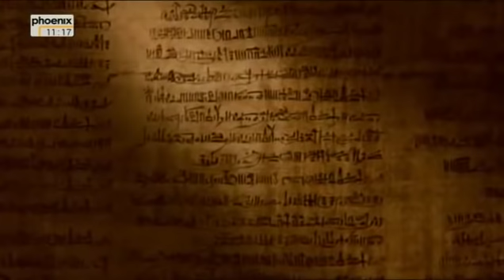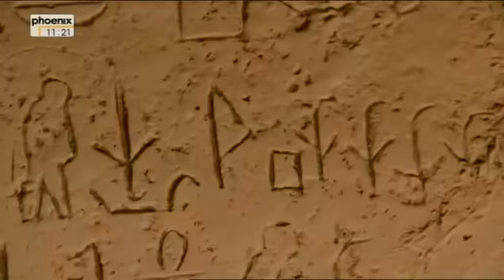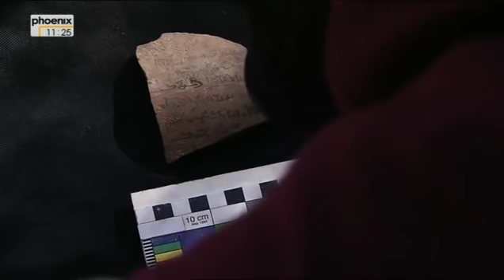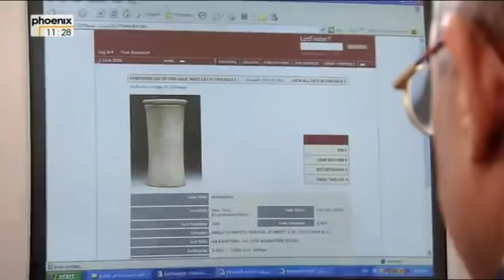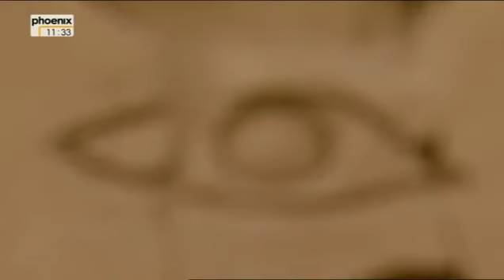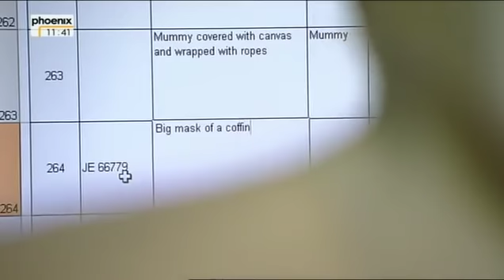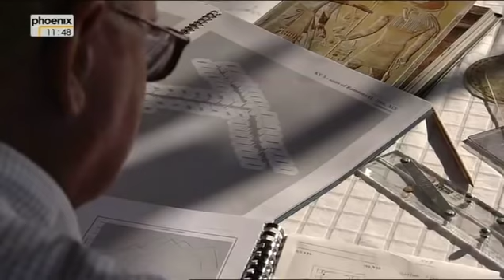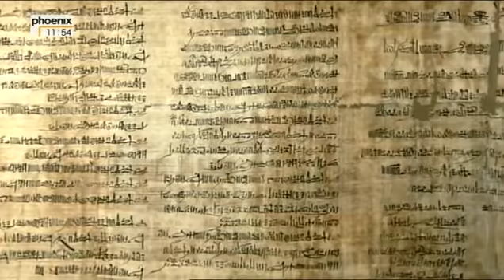Der Siegeszug der Archäologie - Das Versteck der Pharaonen - Troja ist überall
Im ägyptischen Sakkara hatte der französische Ägyptologe Auguste Ferdinand François Mariette (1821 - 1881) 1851 den Zugang zu einem Grab gefunden. Doch die Gruft vor den Sarkophagen stand leer. Es stellte sich heraus, dass Mariette eine sensationelle Entdeckung gemacht hatte. - Der Film zeichnet die Geschichte der Doku deutsch,
Südlich von Kairo, genauer im ägyptischen Sakkara, hatte der französische Ägyptologe Auguste Ferdinand François Mariette (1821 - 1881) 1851 den Zugang zu einem Grab gefunden. Doch die Gruft vor den Sarkophagen stand leer. Mariette fand dort lediglich für ihn unverständliche Inschriften. Da die Grabstätte keine Spuren von Plünderungen zeigte, vermutete er, dass ihm die Schrifttafeln den entscheidenden Hinweis auf den Verbleib der wertvollen Grabbeigaben geben könnten. Jedoch fehlten dem Franzosen die nötigen Sprachkenntnisse, um die merkwürdigen Zeichen zu lesen.